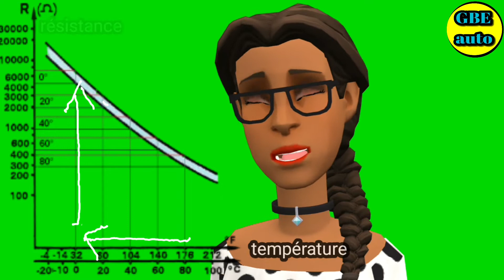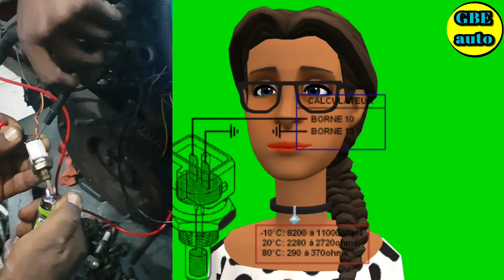Contrôle d'une SONDE de TEMPÉRATURE d'eau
Dans cette vidéo vous retrouverez comment contrôler une sonde de température d'eau

▬▬▬▬▬▬▬▬▬▬▬▬▬▬ LIENS  ▬▬▬▬▬▬▬▬▬▬▬▬▬▬

▬▬▬▬▬▬▬▬▬▬▬▬ VIDÉOS ASSOCIÉES  ▬▬▬▬▬▬▬▬▬▬▬

00:00 : Introduction

Idriss Foedje